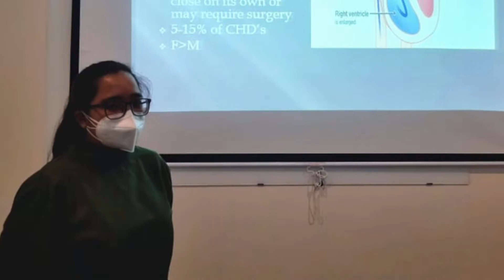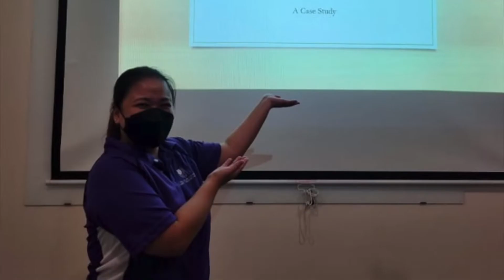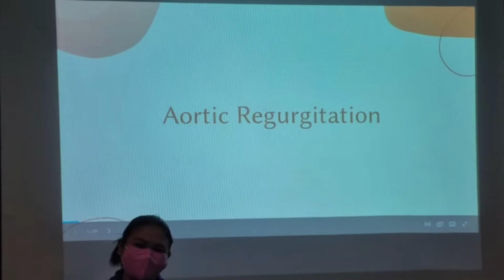Echo Batch 46